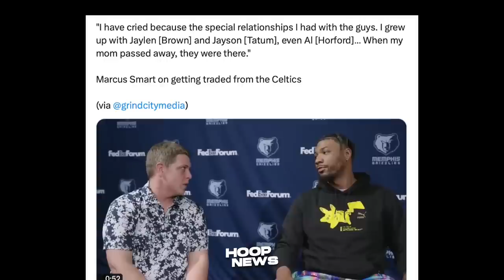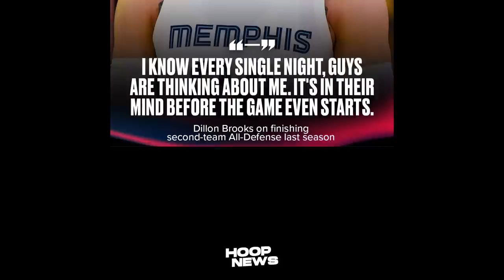Yumabang na naman si Dillon Brooks matapos ng Bagong Kontrata sa Rockets…